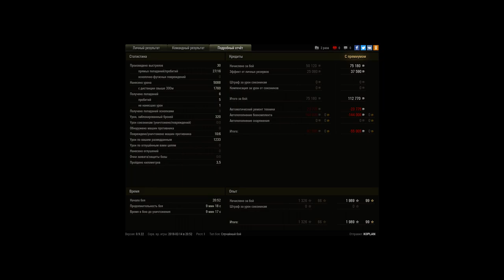k0plan 50B master